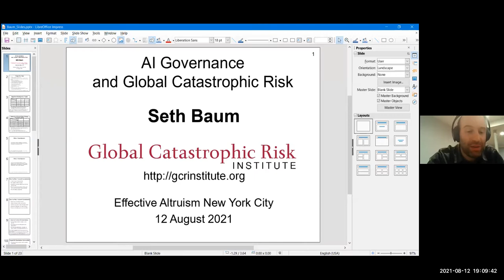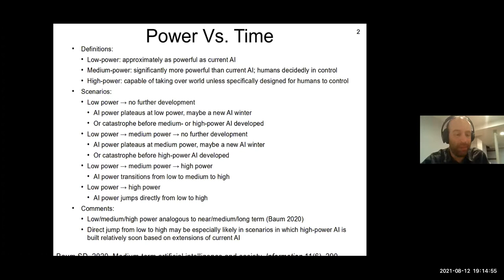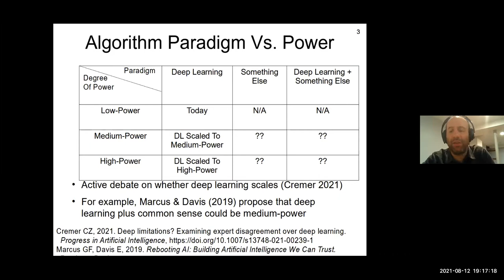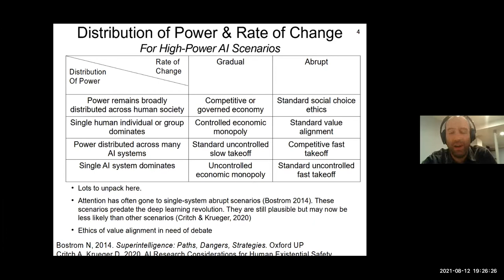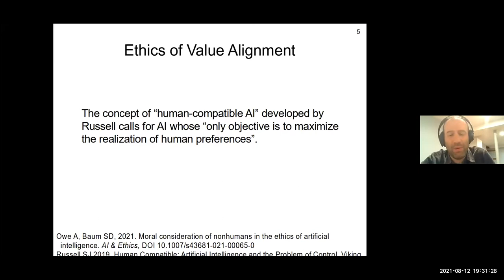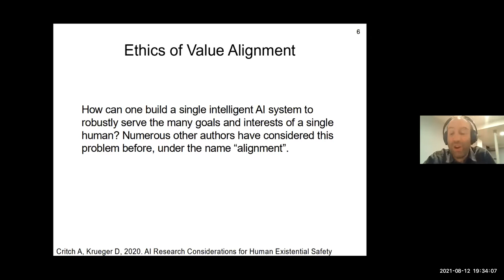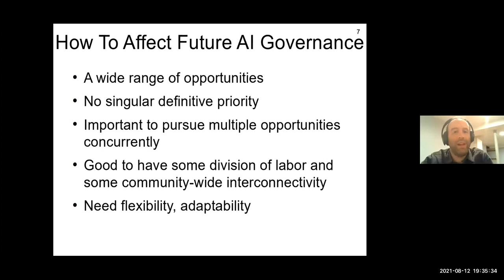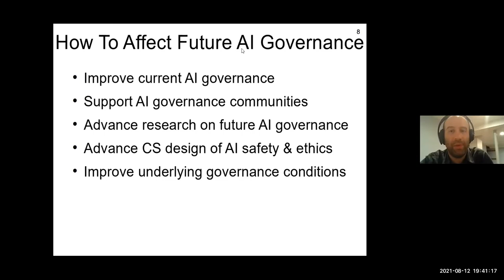Seth Baum on AI governance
Seth Baum spoke for Effective Altruism NYC, discussing a variety of issues on in the field of AI governance, which is Global Catastrophic Risk Initiative's primary focus at the moment. Seth discussed the variety of future AI scenarios, their various governance implications, work that can be done now to improve future AI outcomes, the significance of near-term AI (including the relation between near-term and long-term AI), and AI ethics, including ethics related to animal welfare and moral circle expansion.

Seth Baum is the Executive Director of Global Catastrophic Risk Initiative. The Global Catastrophic Risk Institute (GCRI) is a nonprofit, nonpartisan think tank that works on the risk of events that could significantly harm or even destroy human civilization at the global scale. Seth Baum leads GCRI’s planning and management and contributes to GCRI’s research.